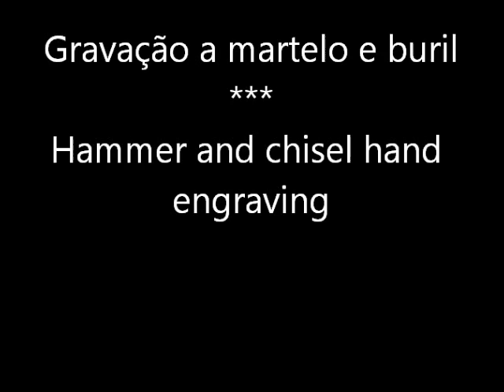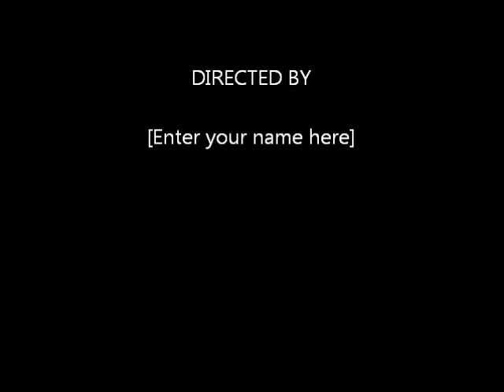Facão Bushcraft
hand engraved hammer and chisel